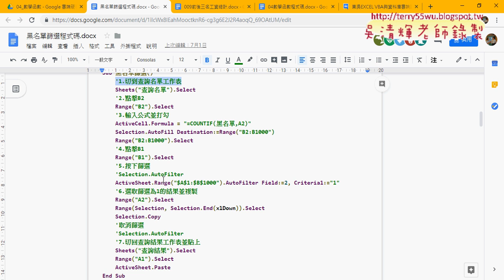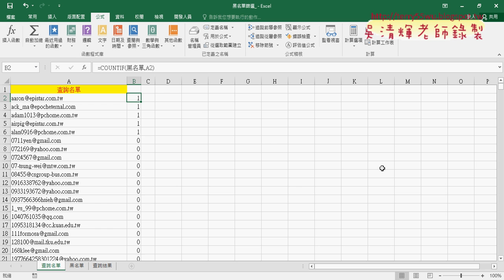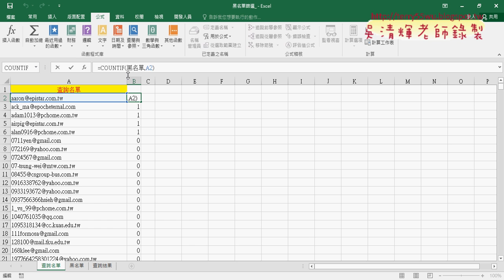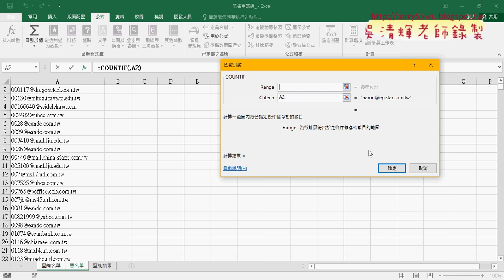09 黑名單來源改為定義名稱